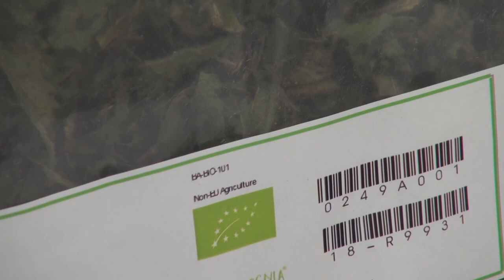Bosnia grows Organic - TV liberty report 25.05.2018